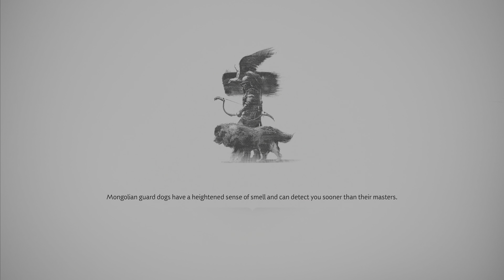Ghost of Tsushima: Part 63 4K HDR